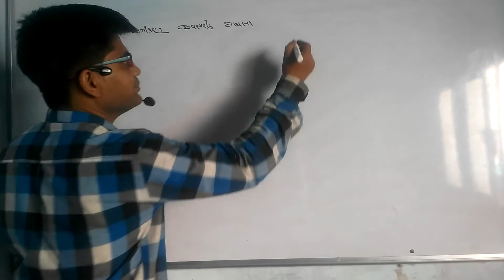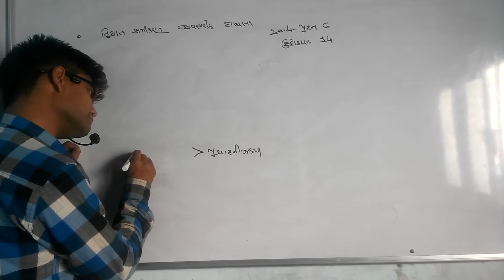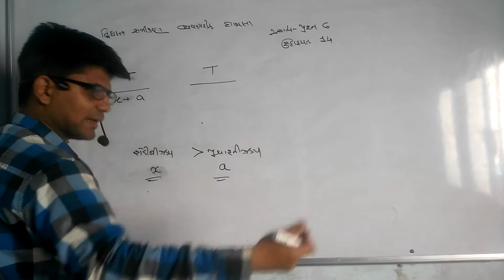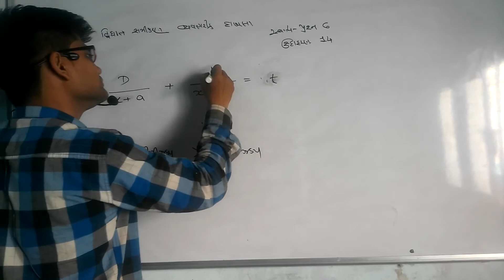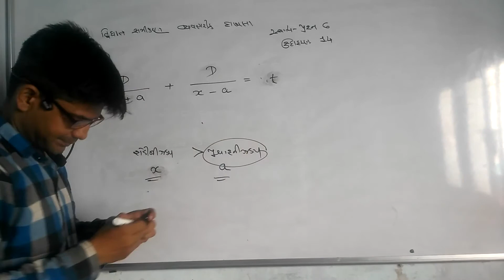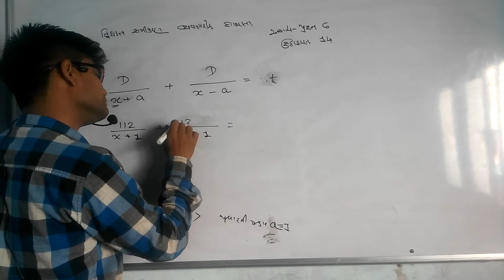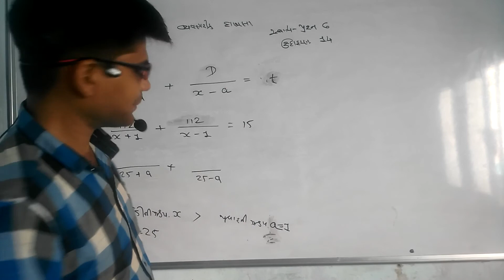દ્વિઘાત સમીકરણ વ્યવહારિક ફૂટપ્રશ્નો...ભાગ 2 પ્રવાહની દિશા માં અને પ્રવાહની વિરુદ્ધ દિશામાં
*ધોરણ 10* ના વિદ્યાર્થીઓને શેર કરો. *મોસ્ટ IMP*

ગણિત

હાલમાં અમે ધોરણ ૧૦ ના બોર્ડની પરીક્ષા માટેની રિવિઝન ની તૈયારી માટૅ મુખ્ય વિષયો અને તેના મુખ્ય સવાલો ના ઉકેલ માટેના વિડિયો તૈયાર કરવા જઈ રહ્ય છીયે જેના માટે તામારા સહકાર સલાહ અને સુચનો ની જરુર છે.

તમે તમારા વિષયને લગતા પ્રશ્નો પણ પુછી શકો છો.
ગુજરાતી માધ્યમ, હિન્દી માધ્યમ અને અંગ્રેજી માધ્યમ ના ધોરણ ૧૦ GSEB બોર્ડ ના સવાલો માટે અમે વિડીયો બનાવીશુ.
તમારા સવાલો નીચે કોમેન્ટ બોક્ષ મા લખશો.

અમારી આ ચેનલ ને સબસ્ક્રાઈબ કરીને તમે નવા વિડીયો ના અપડેટ્સ મેળવી શકો.